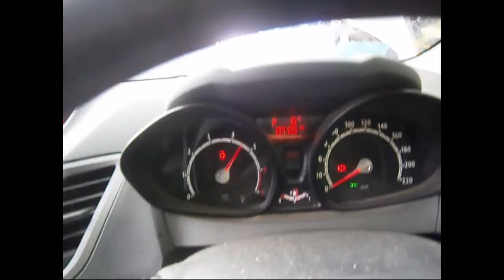WRECKING 2009 FORD FIESTA 1.4 AUTOMATIC (C24990)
We are currently wrecking this 2009 FORD FIESTA 1.4 AUTOMATIC (C24990).